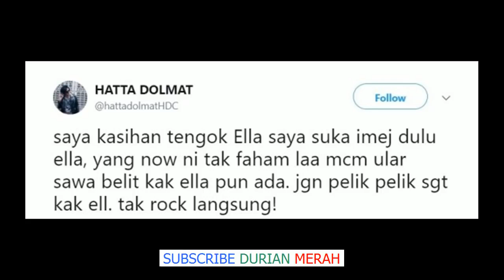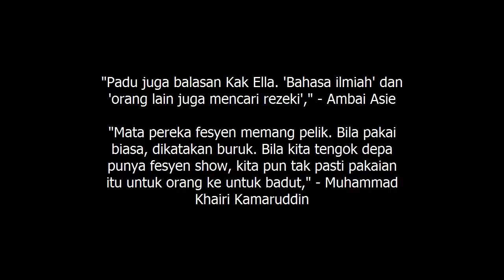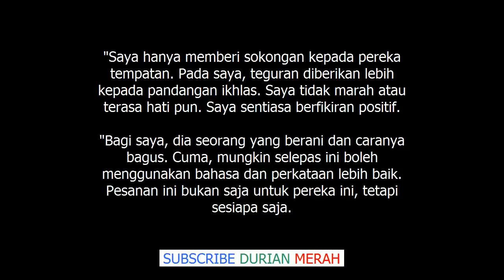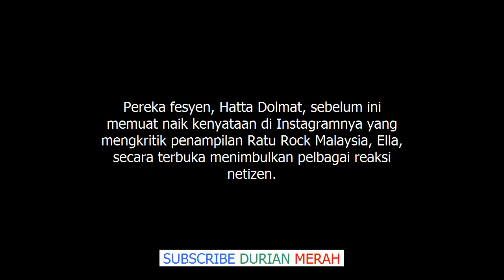'Ini Respon Padu Ella Kepada Hatta Dolmat Yang Mengkritik Baju Macam Ular Sawa